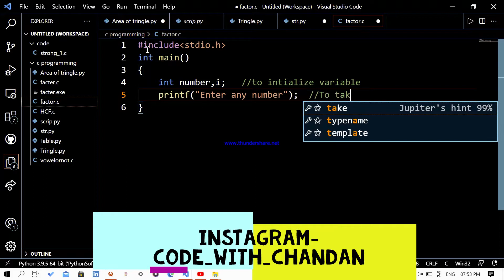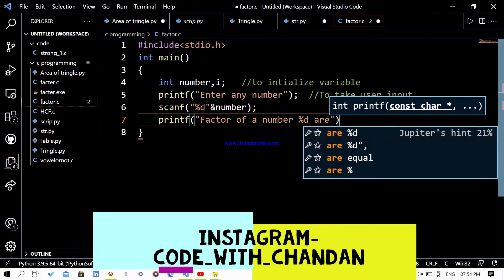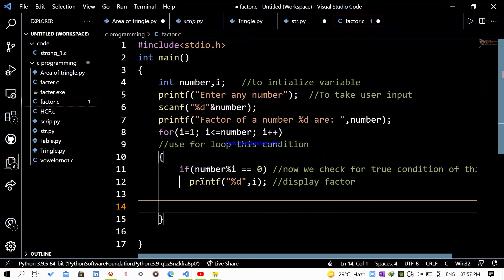Find the Factors of Given Number | Logical Programming in|C factor in c | C tutorial |factor program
In this C Programming Language Video Tutorial, you will to how to find factor of any number t in c code. Iss videos ke madhyam se app log koi bhi number ke factor pata laga sakte ho in c language.. Please support me for 1K subscribers
|| Please comment if any queries.